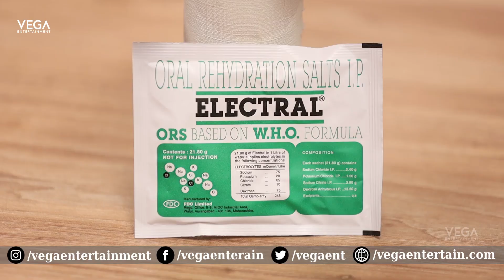Pediatrician Doctor Sivaranjini Reddy interview about Seasonal Diseases for Children | Tollywood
Pediatrician DoctorSivaranjiniReddy interview about seasonaldiseases for tollywood